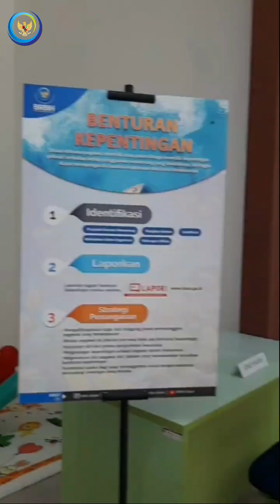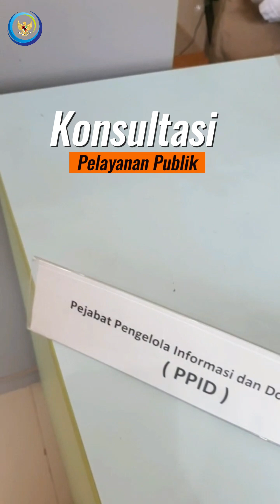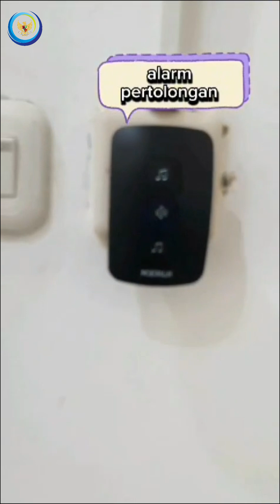Pelayanan Publik BRBIH